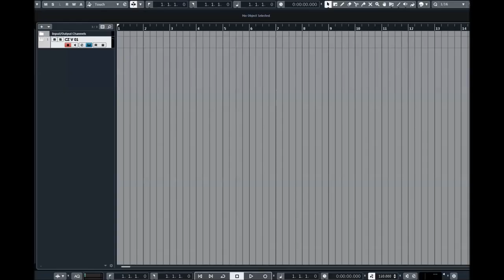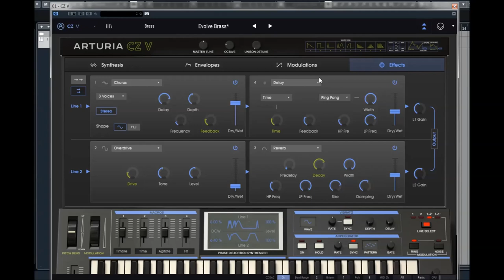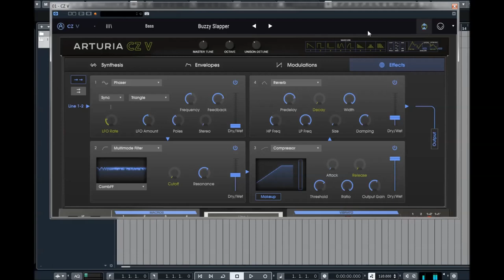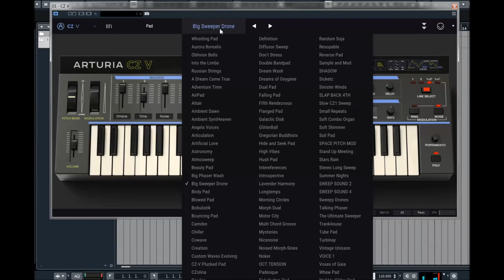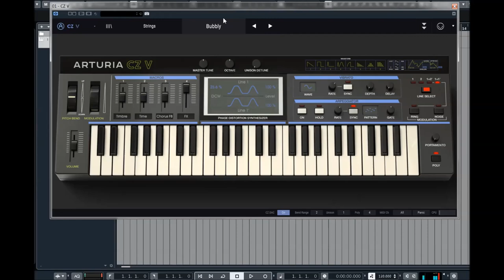Arturia V Collection 7 | CZ V | Presets Preview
Casio’s mid-‘80s digital synths were light on price and big on sound. One listen and you’ll be really big on the new, improved CZ V. Like you, we love synths of every flavor. That’s why we just had to recreate the true essence of Casio’s patented phase distortion synthesis that made their CZ series so popular. You don’t need to understand how phase distortion works—just let your ears tell you how cool and unique it would sound in your music.

As you’ve come to expect from all of Arturia’s V Collection 7, our enhancements transform CZ into an even more formidable sonic force that can transform your music.